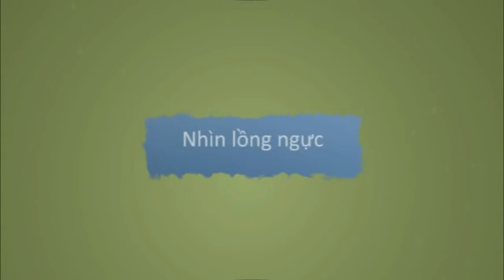Kỹ năng khám hệ hô hấp - GS.TS. Ngô Quý Châu (ĐH Y Hà Nội)